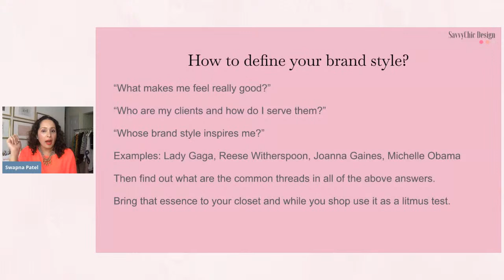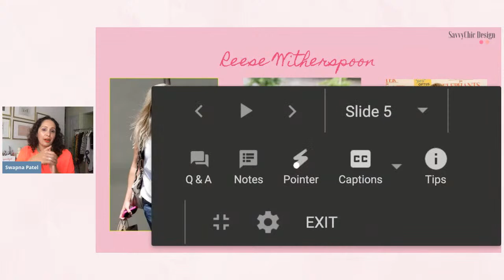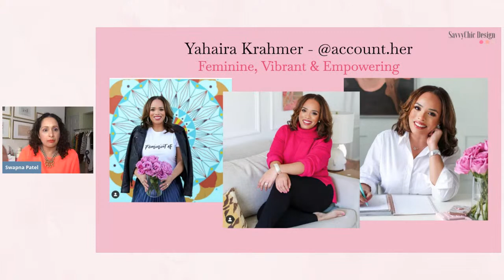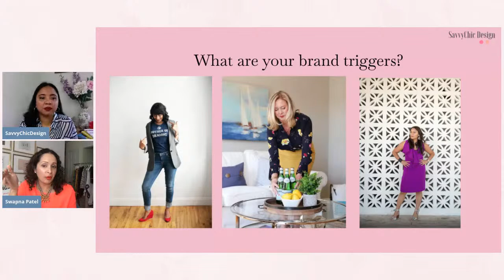How To Build Your Personal Style with Confident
How To Build Your Style with Confident: Are you ready to ditch the sweat pants, messy bun & no bra look while hiding behind your laptop and become the face of your business? Then you need Swapna Patel of Style Remixx!